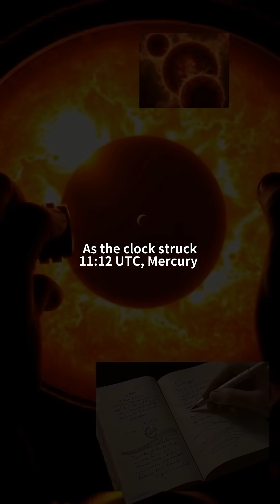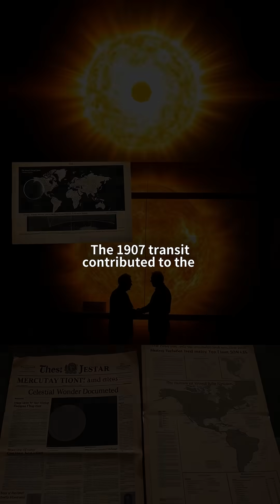Rare Mercury Transit: The Jaw-Dropping Moment When Mercury Crosses the Sun!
Have you ever witnessed Mercury passing directly in front of the Sun? This rare astronomical event is a sight to behold!

In this video, we’ll explore the mesmerizing Transit of Mercury, where the smallest planet in our solar system appears as a tiny dot moving across the solar disk. You’ll learn:
- Why this phenomenon is so rare and when the next one will occur.
- How to safely observe the transit using specialized equipment.
- The science behind Mercury's orbit and its significance in astronomy.

Don’t miss this stunning celestial spectacle—watch now and experience the wonder of our universe!

📋 Chapter:
『00:00』 The Anticipation: Preparing for a Rare Celestial Event
『00:33』 First Contact: Mercury Makes Its Historic Appearance
『01:06』 Mid-Transit: Mapping Mercury's Solar Journey
『01:37』 Legacy: How One Transit Advanced Astronomy